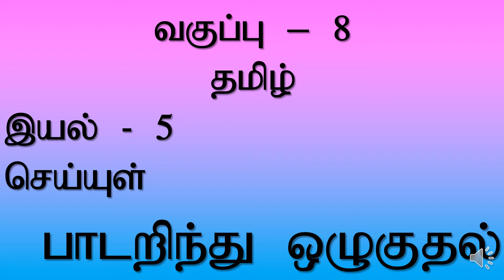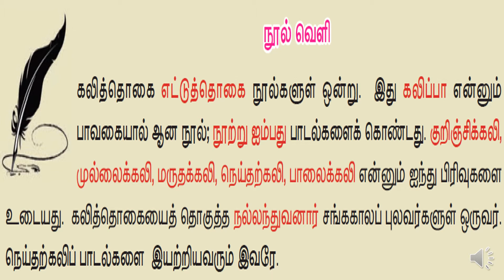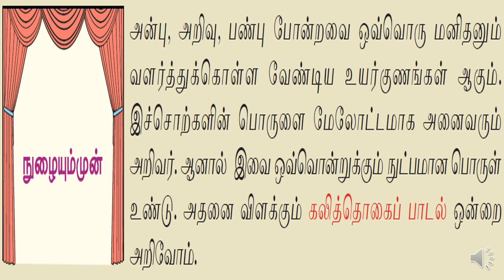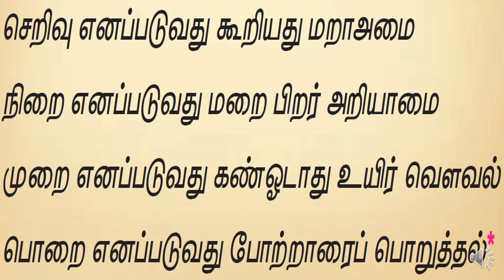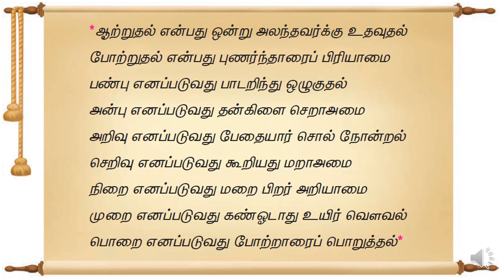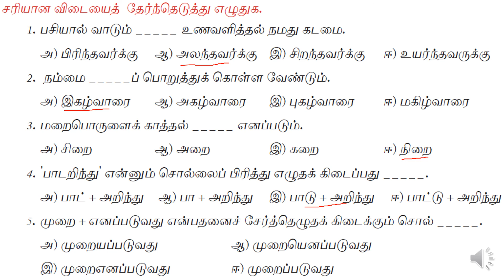எட்டாம் வகுப்பு | தமிழ் (இயல் - 5) | செய்யுள் - பாடறிந்து ஒழுகுதல்